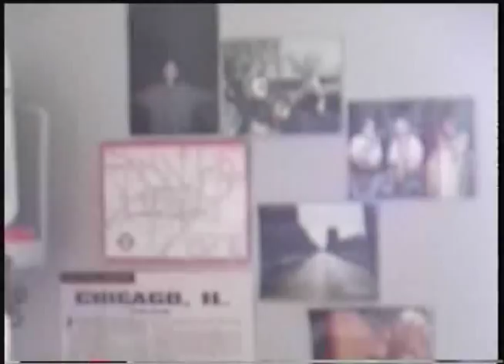University of Fort Hare South Africa, campus life 1998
This is some footage from the tail end of the year I spent at University of Fort Hare in Alice, South Africa. The first part is a brief tour of my dorm room in Beda One, followed by a party that night. The next night we were hanging out at the rondevals a few buildings over. At the tail end, you can see the game between Kaizer Chiefs and Orlando Pirates being played in the lounge on the first floor of the dorm I was staying in, followed by the celebrations of the victorious Kaizer Chief fans.